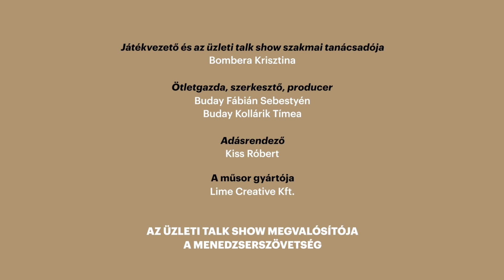Business Menü LIVE Bombera Krisztinával ALLSTARS - 4. rész